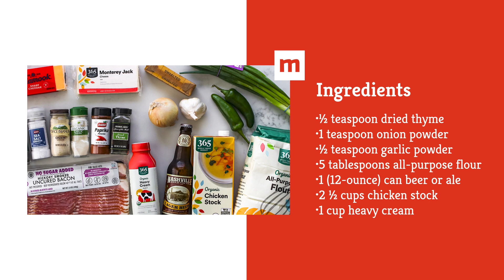Jalapeño Beer Cheese Soup Recipe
This soup makes a great hearty appetizer or lunch. With all the beer, cheese, and spicy goodness, it’s also a top-notch comfort pick for game nights.